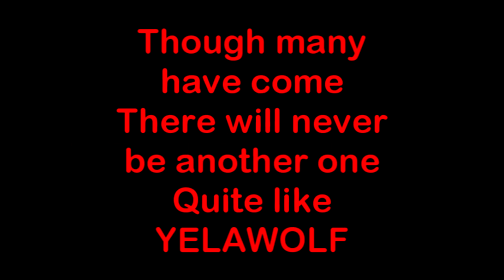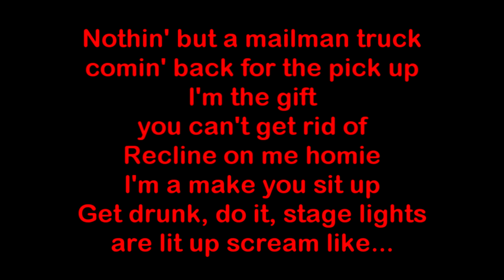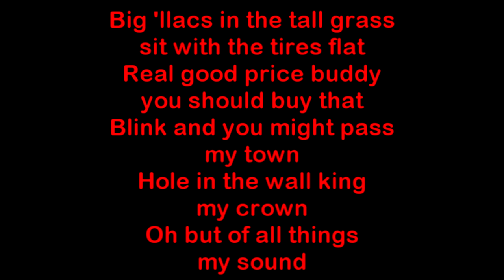Yelawolf - Get The Fuck Up! [HQ & Lyrics]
Get The Fuck Up! performed by Yelawolf. The song is well-known for being included in the Madden FL 12 soundtrack and being played on episode 9 season 2 on the 50 Cent-produced TV-series 'Power'. The song is from Yelawolf's EP "Trunk Muzik 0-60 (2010)". The song is produced by WillPower & Malay.